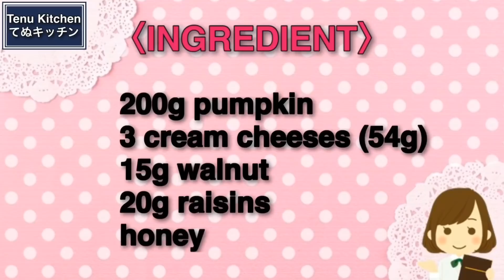【レンジで超簡単！】いつも味見でほぼ無くなる..♪『かぼちゃのほぼデザートサラダ』の作り方Pumpkin Salad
Amazonの方では予約が開始しておりますので、予約のページを貼らせていただきます！

発売日は、9月18日です。

『材料２つから作れる！魔法のてぬきおやつ』も引き続き発売中です♪
(おかげさまで累計10万部本当にありがとうございます。)

こちらもAmazonのURLを貼らせていただきます！

▽〝かぼちゃのほぼデザートサラダ〟の詳しいレシピはこちらのブログから♪

【かぼちゃのほぼデザートサラダ】
今日は、ほぼデザートみたいでカボチャが一瞬でなくなる『かぼちゃのほぼデザートサラダ』を作りました！
味見で半分くらいは食べちゃう甘くて美味しい一品！！かぼちゃとクリームチーズ の相性は言うまでもなく最高で、くるみとレーズンのアクセントがさらなる美味しさを作ってくれます。
レンチンして混ぜるだけなのでとても簡単！！子供から大人まで大好評の人気レシピなので、カボチャがあったらぜひぜひお試しいただけると嬉しいです♪

〈材料〉
かぼちゃ 200g
クリームチーズ 3個(54g)
くるみ 15g程
レーズン 20g程
はちみつ 適量

【Pumpkin Salad】
Today, I made "Pumpkin Salad" which almost looks like a dessert and the pumpkin will disappear in an instant!
A sweet and delicious dish that you will eat about half of the taste! !! It goes without saying that the pumpkin and cream cheese go great together, and the walnut and raisin accents make it even more delicious.
It's just easy to rent and mix! !! It's a very popular recipe from children to adults, so if you have a pumpkin, I'd be happy to try it♪

〈INGREDIENT〉
Pumpkin 200g
3 cream cheeses (54g)
Walnut 15g
20g raisins
Honey proper amount